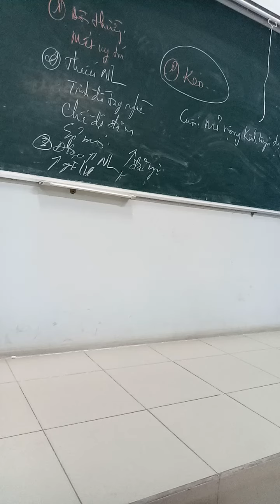22 hết NNLuc